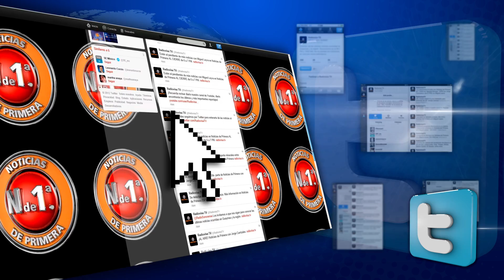¡Sigue a RADIOVISA TV en tus Redes Sociales!